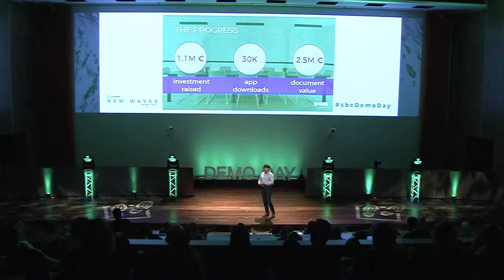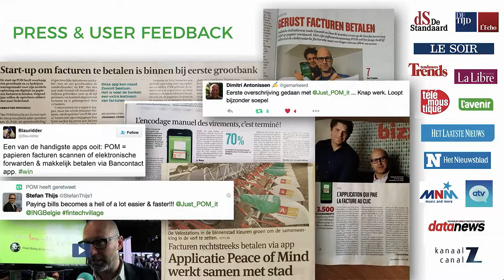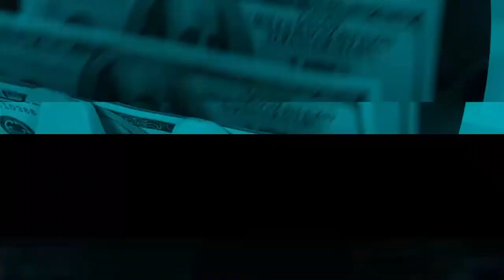POM - Startupbootcamp FinTech & CyberSecurity 2017 Demo Day Pitch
Enjoy more free time thanks to POM - the trusted app for payment and archiving of all of your invoices in a quick and secure way.